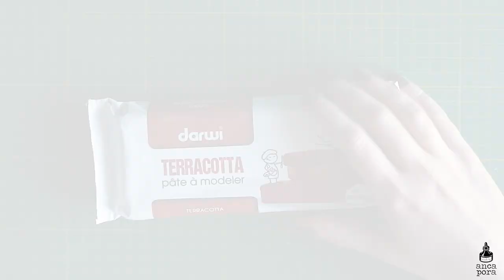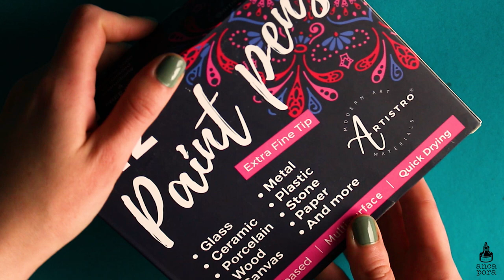DIY HOW TO MAKE AN ILLUSTRATED AIR DRY CLAY PERFUME / TRINKET TRAY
Hi guys!
I have a new airdryclay project for you guys this week. I really wanted to make a new trinkettray but this time for my perfumes. And also I knew I wanted to make it rectangular and a bit more graphic looking but still with some plants :)). So in this video I will show you howto make a tray like this from start to finish, share the tools I used and show you the painting process as well. I hope you will enjoy this video and please feel free to tag me if you do take inspiration for your own clay from this video.

Tools:
Artistro 42 Paint Pens